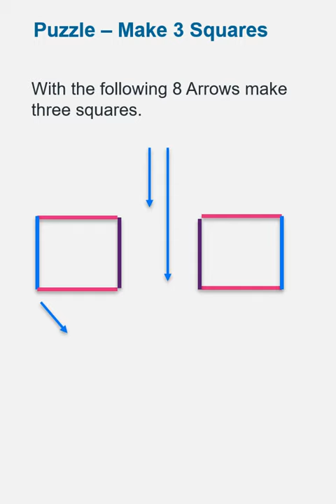Puzzle - Make 3 Squares | Riddle | IQ Test | Matchstick Puzzles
Puzzle: Make 3 Squares with the 8 Arrows.